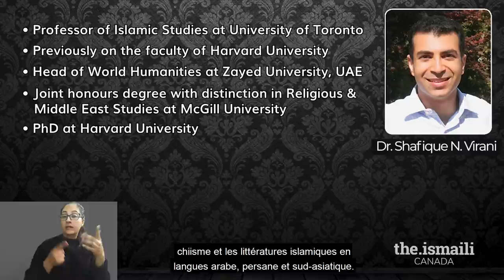LIVE: Friday Night Reflections - February 19, 2021 (English version)